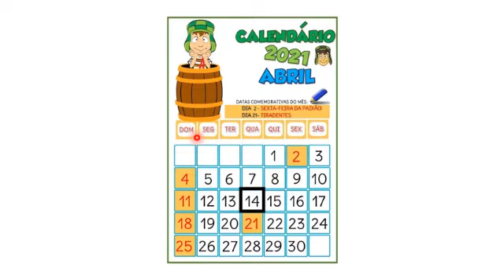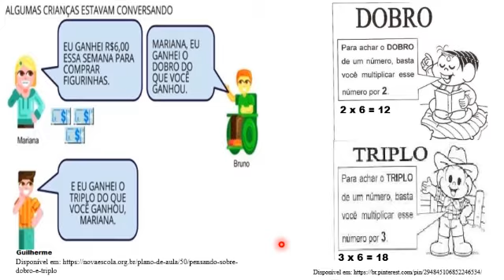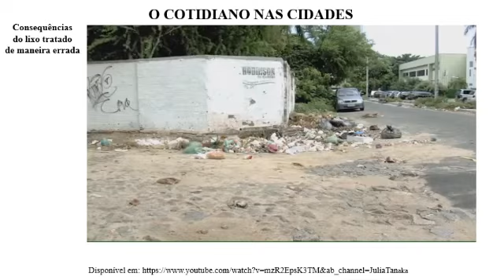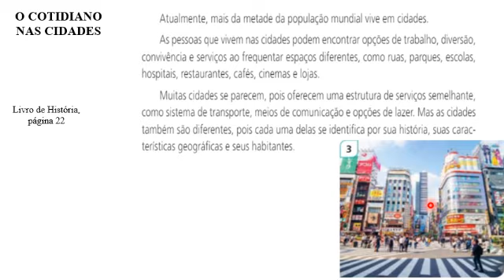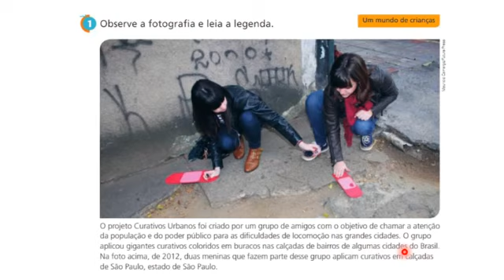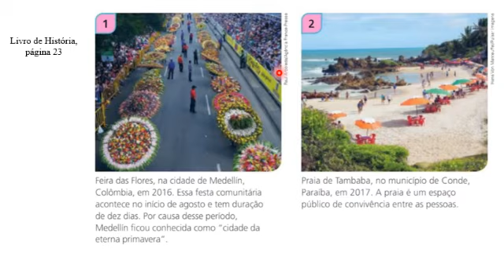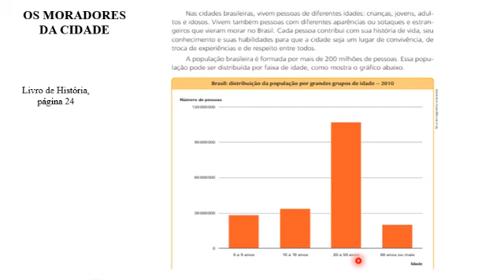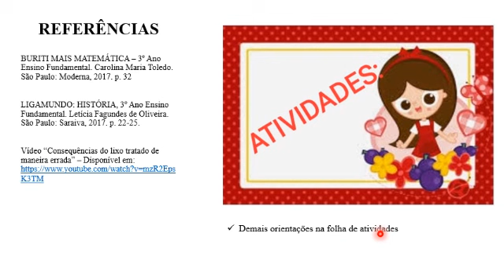14 de Abril 3° Ano Prof Vânia